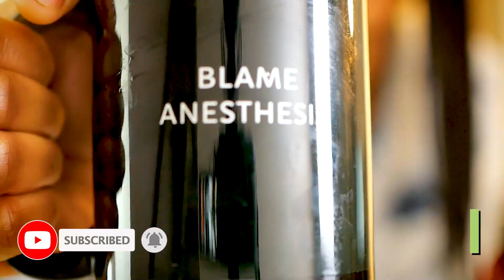Medicine is a collaborative effort.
Medicine is a collaborative effort. No one member of the healthcare team has a role more significant than the other. In my last video, I realize my use of the word assistant to describe one of the roles of a CRNA caused contention. I misspoke. It is obvious to me that the role of a CRNA who practices anesthesia in conjunction with an anesthesiologist is MUCH, MUCH more than that, and I should have done better at expressing that. So for that, I apologize to everyone I've offended. When working together, we are colleagues and collaborate, and what I meant to say is we assist one another.  Since I don't work in an environment of solo CRNA practice, I don't have that experience to speak on .. so I'll leave that up to you, for your discussion in the comments. In the future, I'll hopefully feature CRNAs, so they can provide their perspective. Also, so that you have all the information you need to decide on your career in Anesthesia. Your support is more than I could ever wish for! I'm truly rooting for your success in medicine!

My name is Dr. Karen Francois and I am a 5th year Attending physician based out of NY.  These stories will chronicle my life in Anesthesia, as an Anesthesiologist and home life with my husband and 3 children. Through these glimpses into my life I hope to inspire and motivate young women and men into seriously considering Anesthesia as a career choice.
I am a Doctor and I was born and raised in the projects of the Bronx, NY and I made it to become a highly respected physician If I can do it, then anyone else in my situation can do the same.